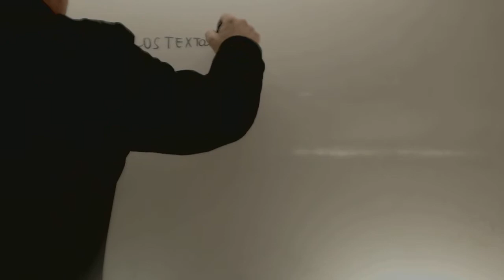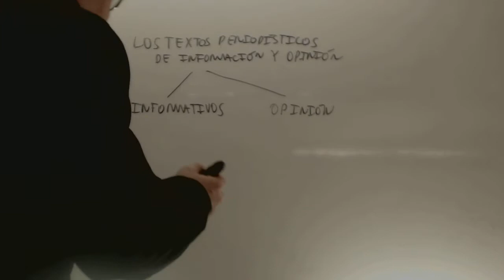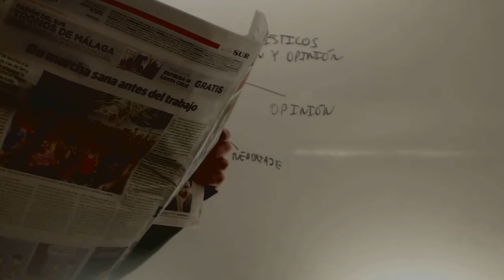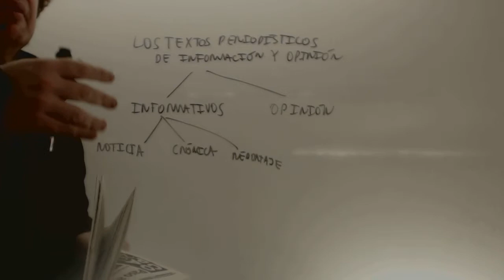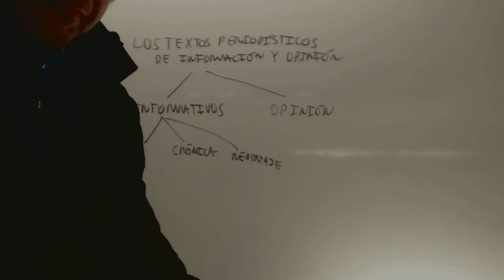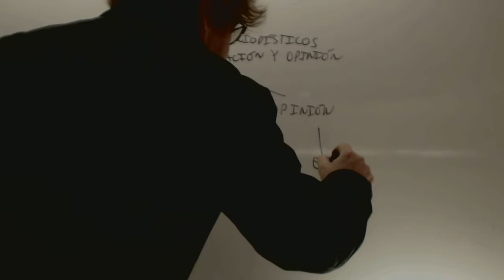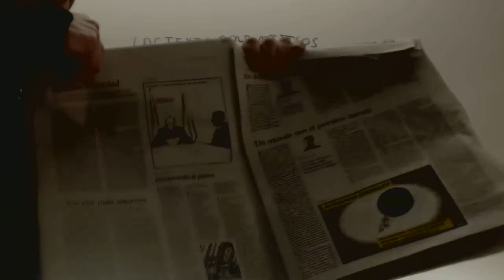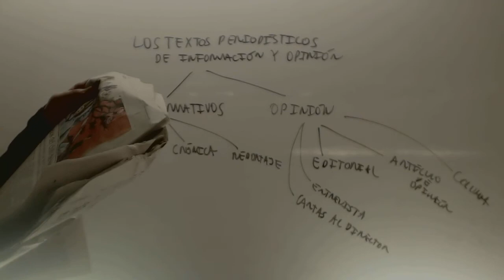Los textos periodisticos de informacion y opinion Lengua Acceso CFGS Academia Usero Estepona